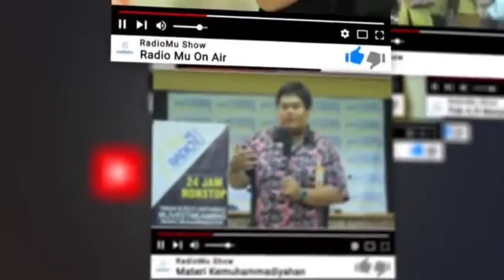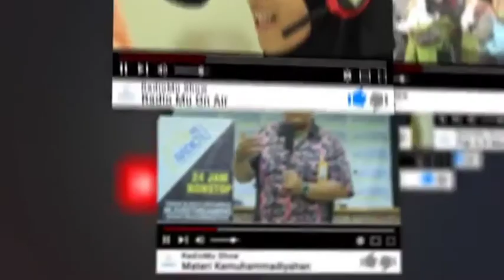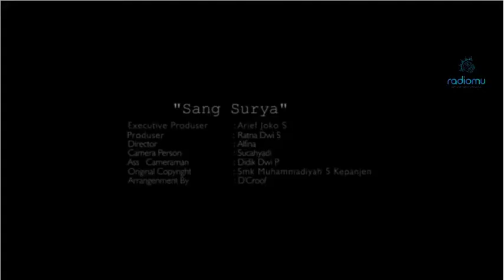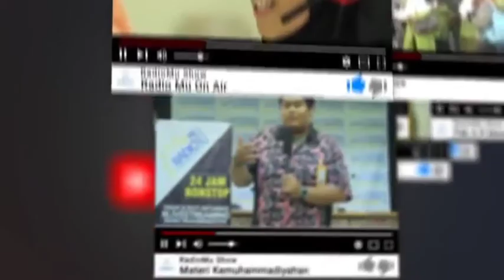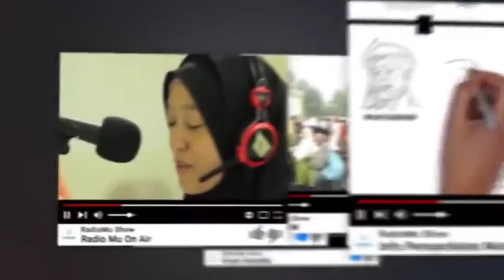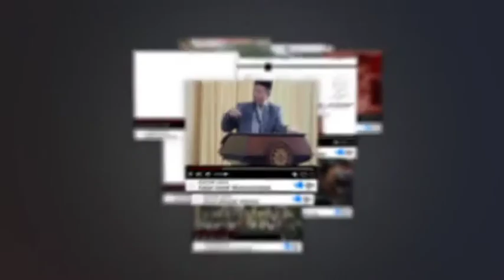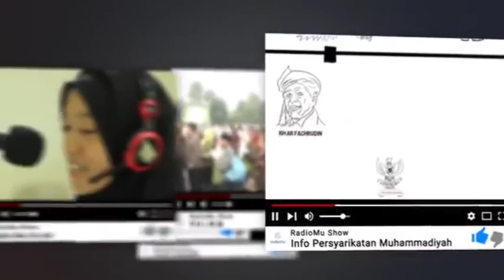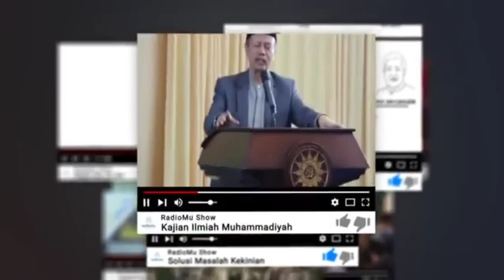Sahur Talk bersama RadioMu #4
[Sahur Talk RadioMu]
Sabtu 16 Mei 2020 | Pukul 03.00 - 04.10 WIB

Ikuti perbincangan menarik tentang  Dakwah Sosial Kebencanaan , bersama Pak Budi Setiawan (Ketua Muhammadiyah Disaster Management Center (MDMC) PP Muhammadiyah)

Radio Muhammadiyah, dari Muhammadiyah untuk Semua